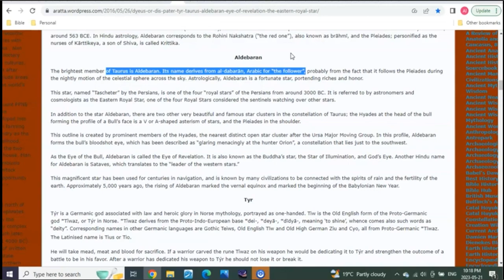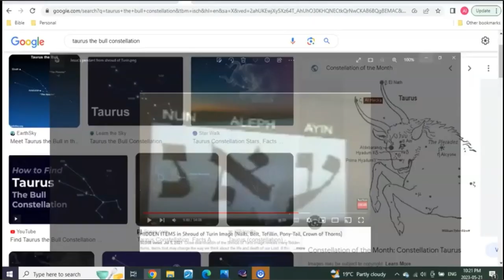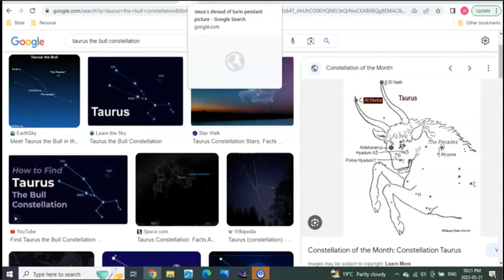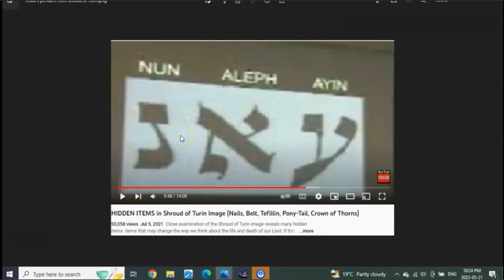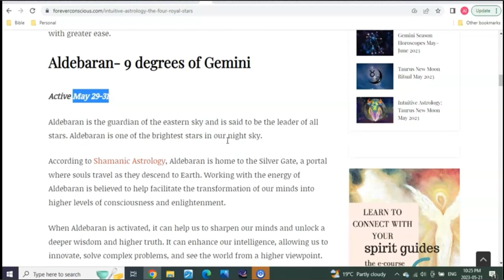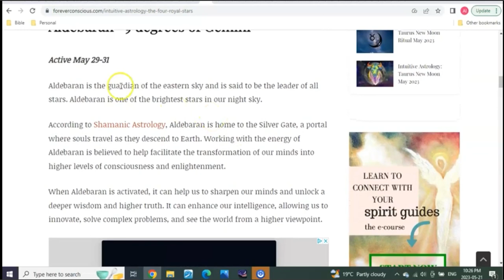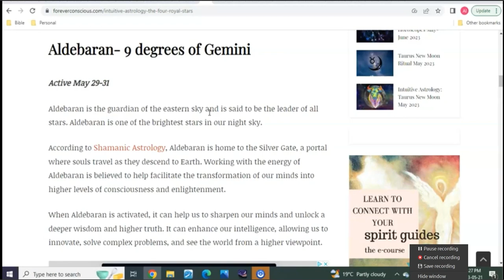Aldebaran, Nun and yeshua,Oshea,Hosea